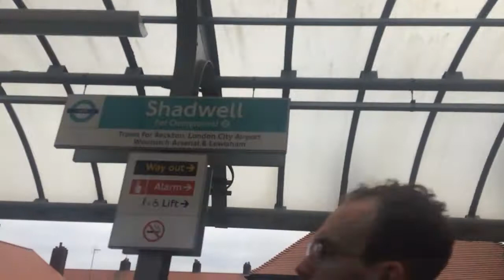DLR Arriving at Shadwell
Heading Eastbound Service to Woolwich Arsenal